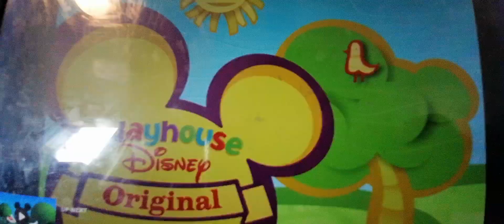Pluto's Bubble Bath Credits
Here at the credits to Pluto's Bubble Bath.
Mickey and Pluto sing The Floating Bubble Song.